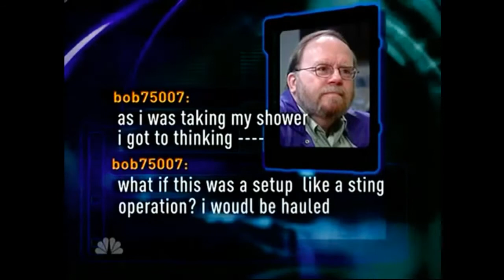William Dow the former police man pr*dator TCAP.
William Dow is a 63 years old former police man who brought a weird toy trying to meet a 14 years old, during his chat he offered his services of exploring each other then he got to thinking it’s a setup, the decoy assured him through some sexual chat however when he got to the house he found chris with the show to catch a predator team.